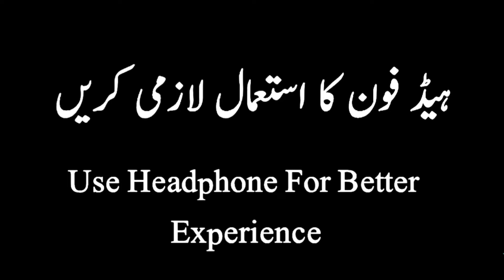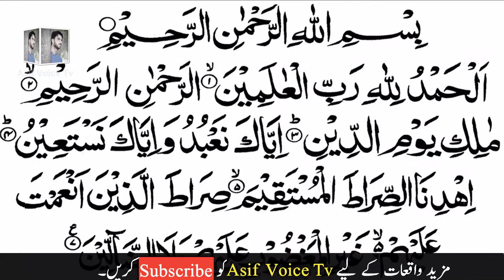Ramzan Ka Chand Dekh Kar ye Kam Zarur Karna Hazrat Imam Ali a.s | Doa | Hajat | Roza | Qol